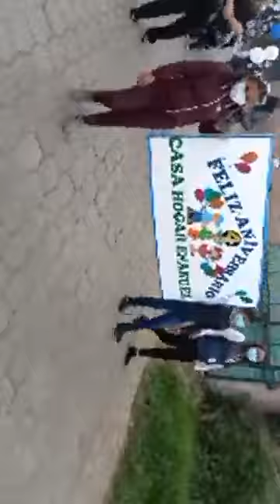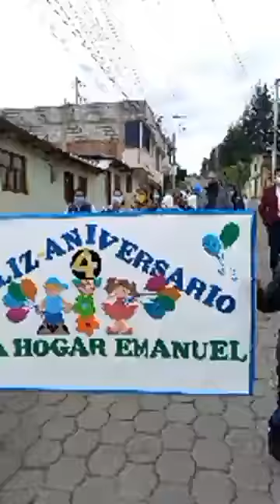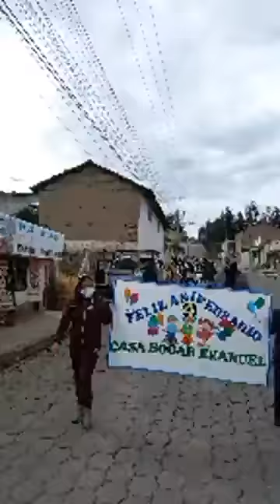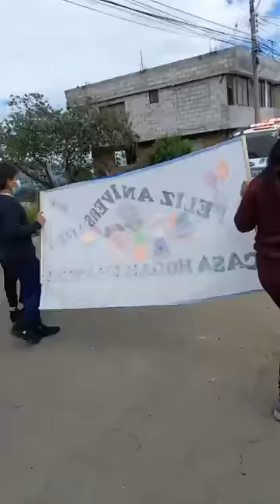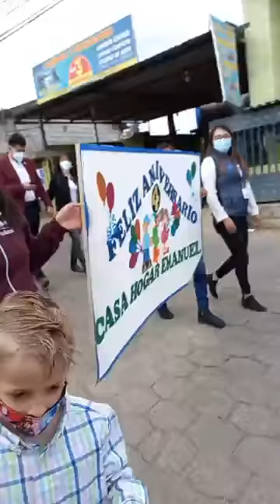Anniversary Celebration Video #2 - June 5th, 2021 - Anniversary Parade